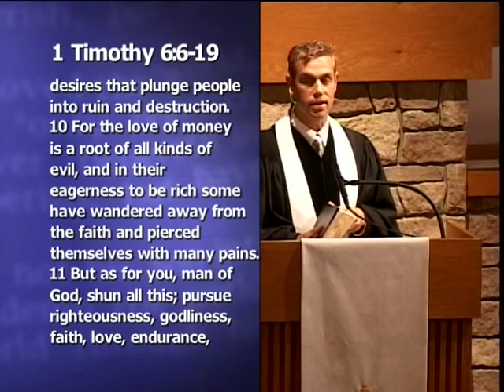August 7, 2016 Trailer: "Misquoting Scripture: Money is the Root of All Evil"